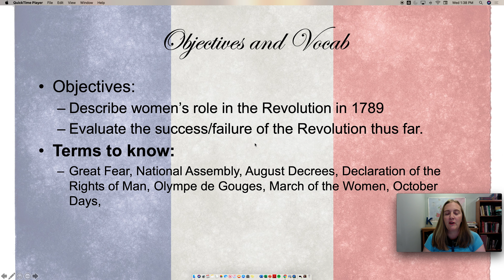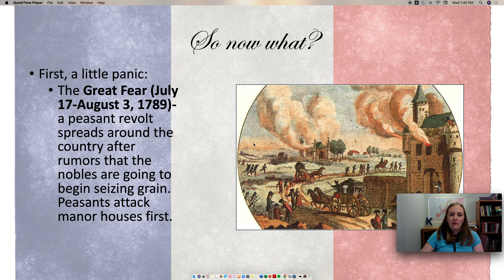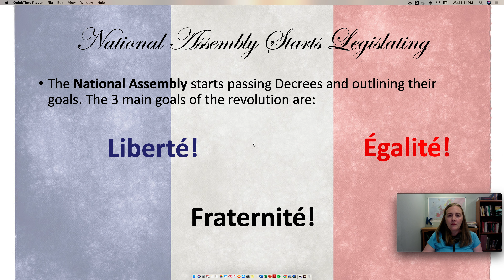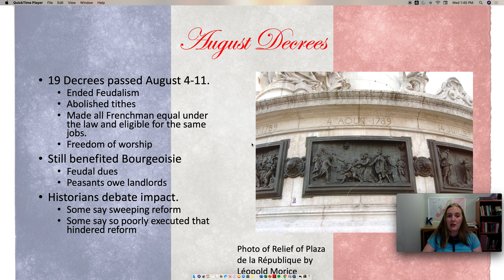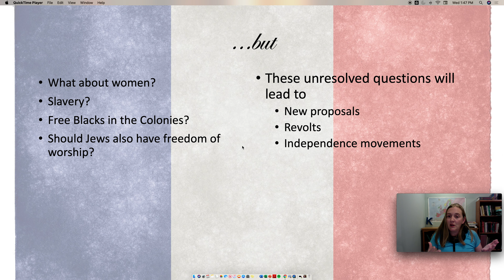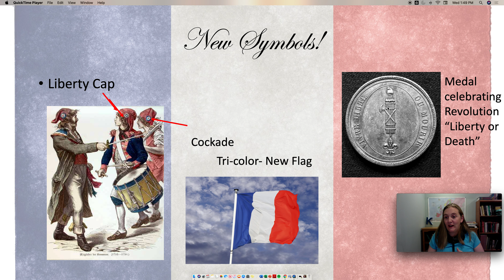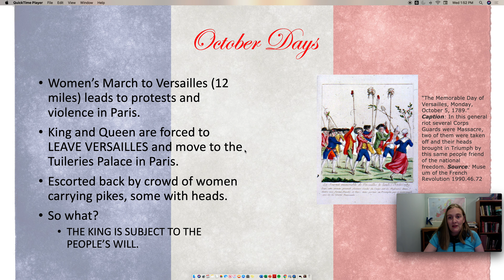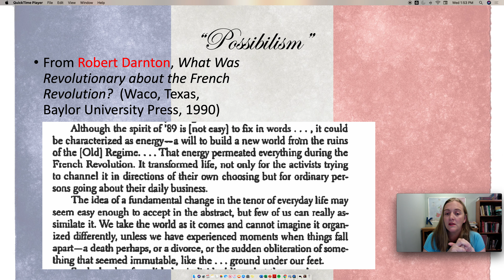Fall of 1789- French Revolution Video #2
So they stormed the Bastille, now what?  This video covers the Great Fear, the August Decrees, the Declaration of the Rights of Man and of the Citizen (and who it left out!), The March of the Women and the October Days.

For an interesting primary source account of the March of the women, check out this first-hand account from the Marquis de Ferrières: